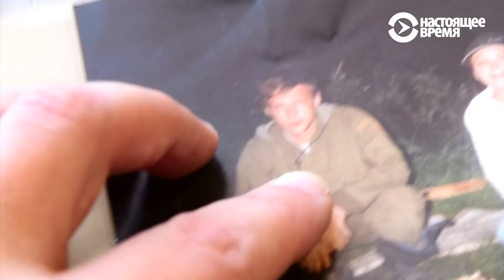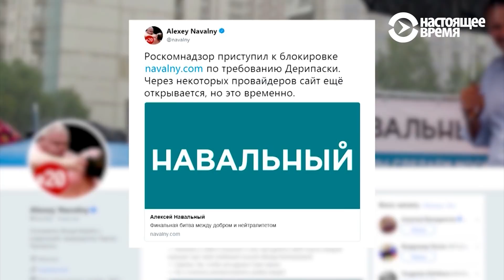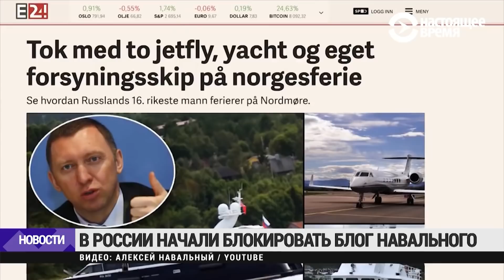Россия признала гибель 5 россиян в Сирии | НОВОСТИ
Официальный представитель МИД России Мария Захарова в четверг подтвердила, что "предположительно" пятеро россиян погибли в результате авиаудара, который нанесли силы коалиции во главе с США.

0:55 - В Дагестане суд приговорил к восьми годам колонии местную жительницу Загидат Абакарову, эвакуированную российскими властями из Сирии. Ее признали виновной по статье об "участии в незаконном вооруженном формировании".
1:30 - Генеральный секретарь НАТО Йенс Столтенберг призвал Россию к открытости и прозрачности в вопросе размещения ракетных комплексов "Искандер" в Калининградской области.
2:32 - Роскомнадзор приступил к блокировке ресурсов Алексея Навального. Доступ закрыли к блогу оппозиционера. Там была опубликована текстовая версия расследования про замглавы правительства России Сергея Приходько и миллиардера Олега Дерипаску.
3:30 - Суд в Архангельске полностью оправдал местного жителя Михаила Листова. Ранее его оштрафовали по делу о публичной демонстрации нацистской символики из-за хрестоматийной фотографии с Парада Победы 1945 года.